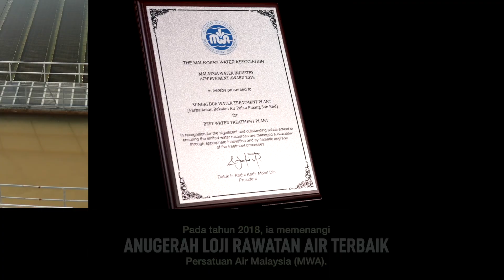PBAPP - Loji Rawatan Air Sungai Dua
LOJI RAWATAN AIR SUNGAI DUA
PULAU PINANG, MALAYSIA